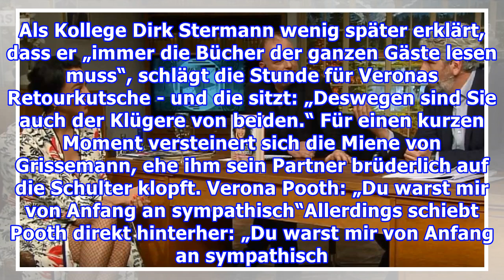Verona Pooth: Moderator macht sie im TV nieder - doch ihr Konter lässt ihn prompt versteinern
Leg dich nicht mit Verona Pooth an! Die Moderatorin lässt ihren österreichischen Kollegen (ORF) nach dessen Spitze blöd aus der Wäsche gucken.    Verona Pooth tourt gerade durch die Provinz, um ihre Biografie „Nimm dir alles, gib viel“ zu vermarkten. Dafür hat es die 50-Jährige nun unter anderem nac...